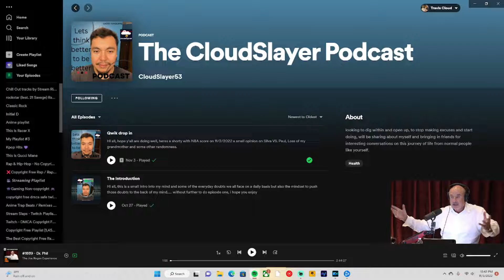PodCast #2 Qwik Drop in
Hi all this is Ep.2 of my podcast up on Spotify. touched on family loss and went through sports scores and also talked a bit about Paul vs. Anderson